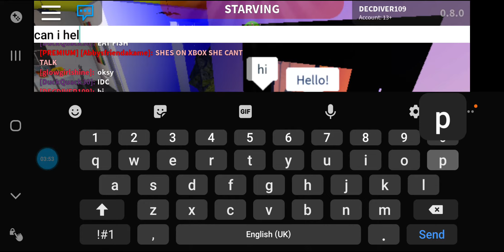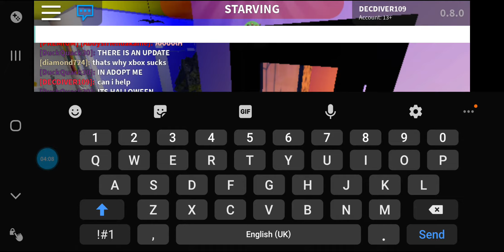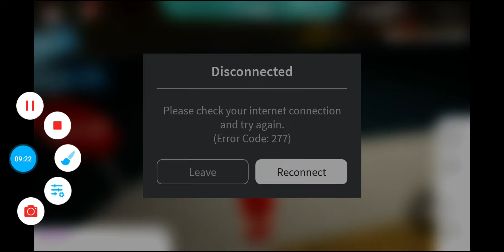Roblox | Welcome To Bloxburg Gameplay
Please leave ideas in the comments :)